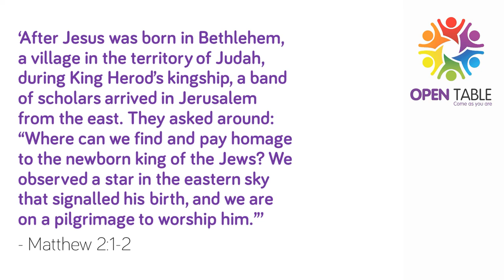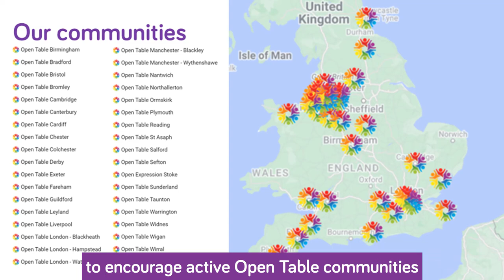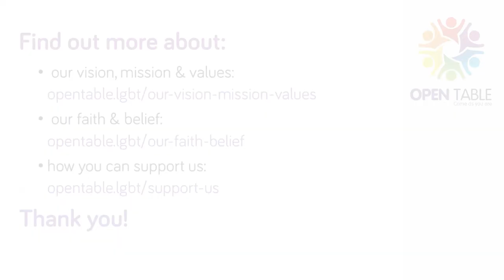An Epiphany Of Joy - OTN Appeal 2023 Week 5: Longing to belong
Please share & support our 2023 Appeal:
Open Table Network Trustee Andrew Howorth reflects on the epiphany of joy  through the arrival of scholars from the east who journeyed many miles to find the one they longed to worship, and how this reflects the journeys of many Open Table members